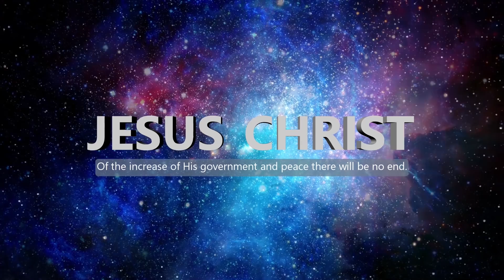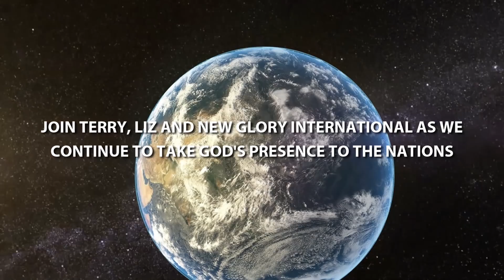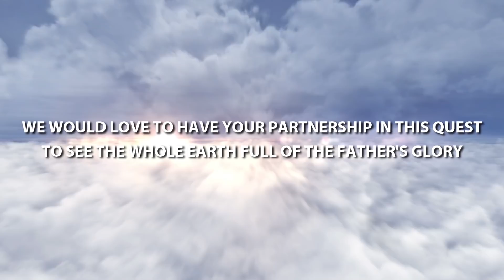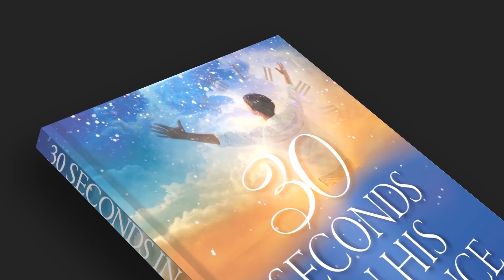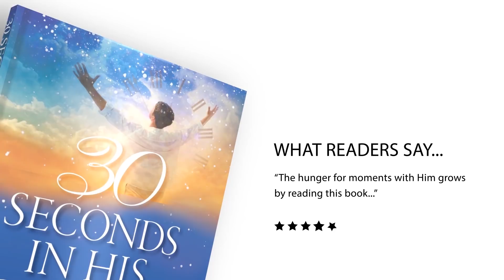REPLAY: An Hour With Jesus S02E11 // Thanksgiving Special // Live worship with Terry MacAlmon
Welcome to Season 2 of “An Hour With Jesus”.  Join with worshipers from all over the world as they worship the Lord of lords and the King of kings, JESUS CHRIST.  During this hour Terry will lead you into worship, where it is all about Jesus.  So tune in and join the worship from your living room or wherever you are!  Time and distance are never a barrier in God’s Kingdom.  The anointing is not bound by time or place.  As you worship along, with the eyes of your heart focused on Jesus, His presence will fill your heart and the place you are in.

Watch ‘An Hour With Jesus’ live, every Wednesday night at 7 PM (US Central Time), or watch the replay on Thursday’s at 12 PM (US Central Time). During the live session and the replay you can chat with worshipers, so feel free to join us.

If you would like to bless Terry MacAlmon with a one-time donation, you can use this link:

If you would like to become a Glory Partner by sending a monthly donation, you can use this link:

Thank you all for your support! New Glory International is registered as a 501c3. Your gifts are tax deductible.